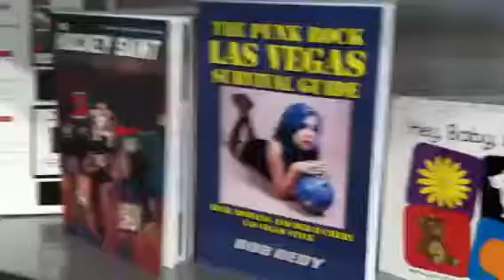IndieReader Discovery Awards 2015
Video shows IndieReader Discovery Awards on display at Book Expo America in New York. Among the top winners of the year The Punk Rock Las Vegas Survival Guide by Bob Oedy won 1st Place for "Travel" category.